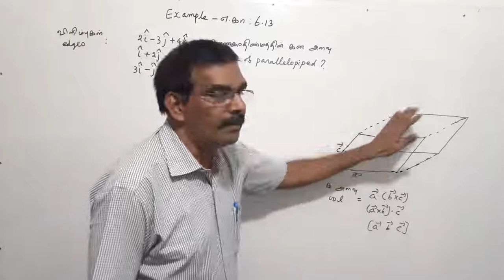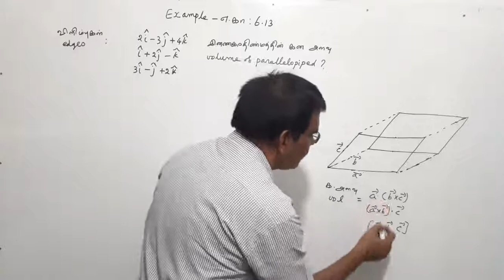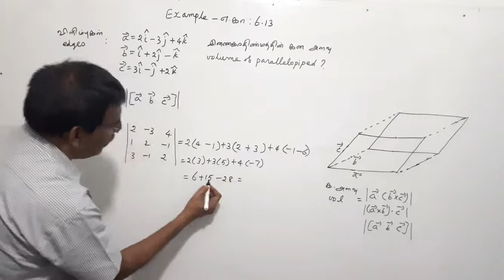TN New Syllabus/12th Maths/Chapter-6/ Example-6.13/Video-32